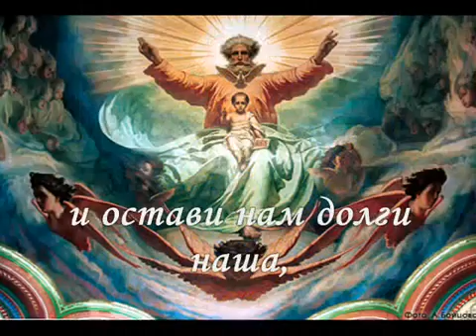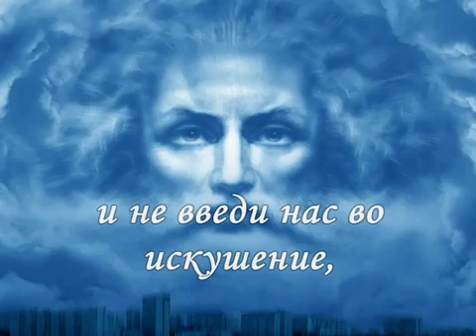Молитва "ОТЧЕ НАШ" - поет Хор Турецкого.mp4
САМАЯ ГЛАВНАЯ МОЛИТВА О СПАСЕНИИ ДУШ НАШИХ ГРЕШНЫХ